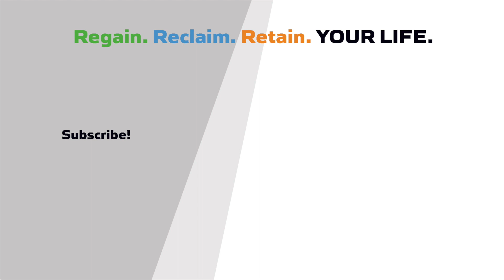Autoimmune Disease and Your Immune System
In this video I address whether it's a problem to "boost" or support your immune system if you have autoimmune disease.

Those with autoimmune disease are told that their immune systems are overactive, so when it comes to trying to fight infection, it can be confusing to know what to do.

Is it ok or is it a bad idea to take immune boosting supplements?

I go into depth about autoimmune disease, how we treat it and what is okay and not okay as regards your general immunity.

Please share this with anyone you know who's suffering with autoimmune disease.